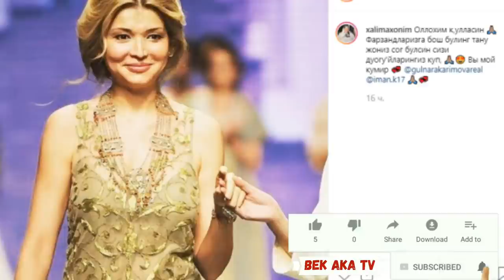ГУЛНОРА К. АХВОЛИНИ АДЛИЯ ТЕКШИРИБ ОШКОР КИЛДИ...